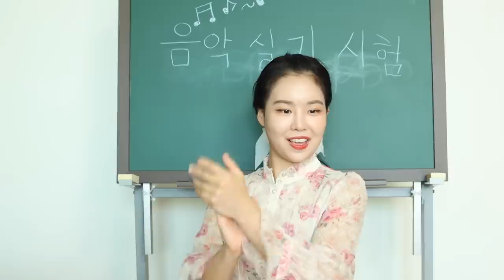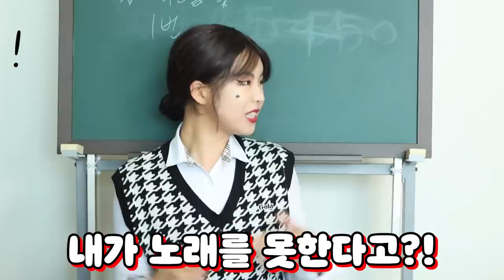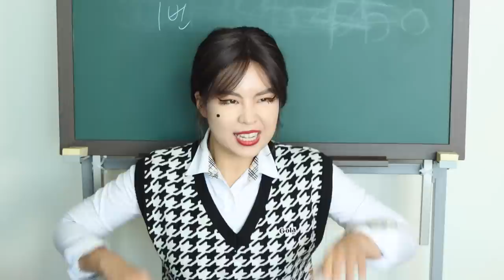피아노 천재 된 진짜 이유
백설아가 피아노 천재 된 이유
박세인이 음치 된 이유